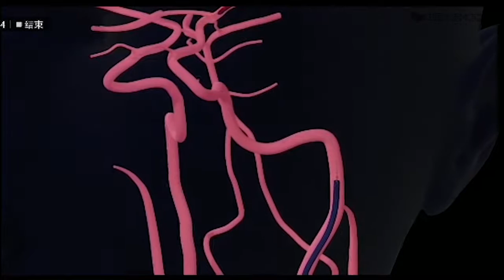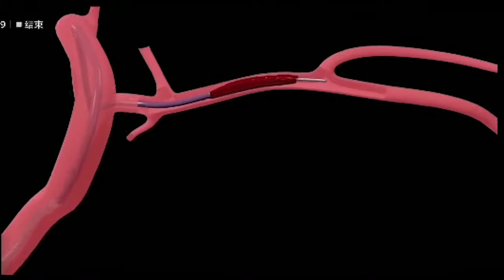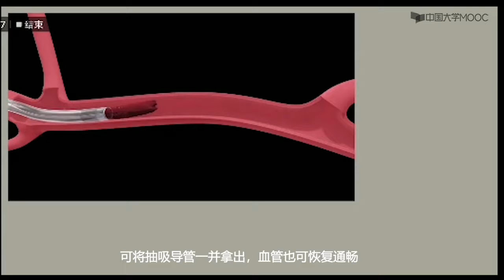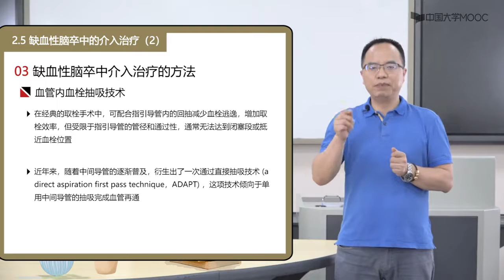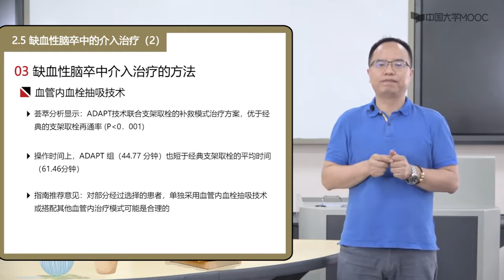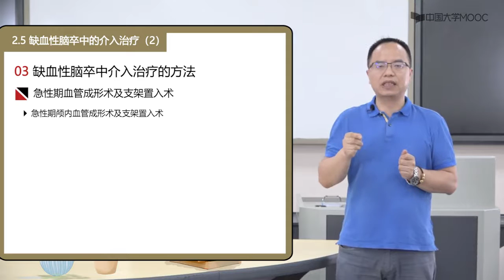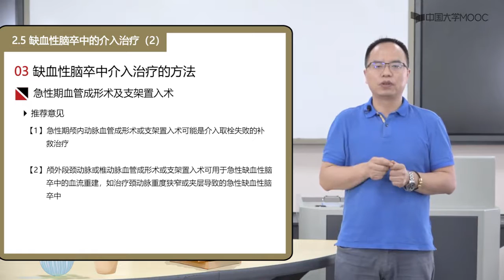2 5缺血性脑卒中的介入治疗（2）